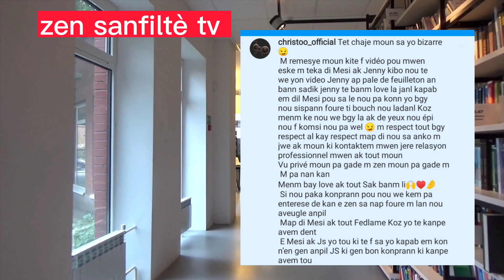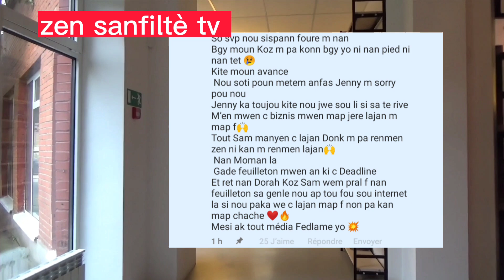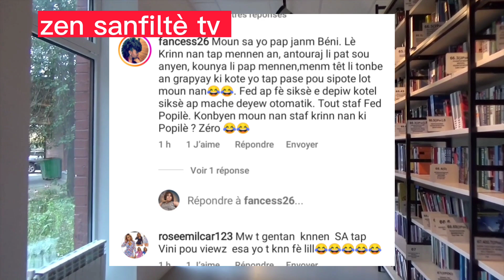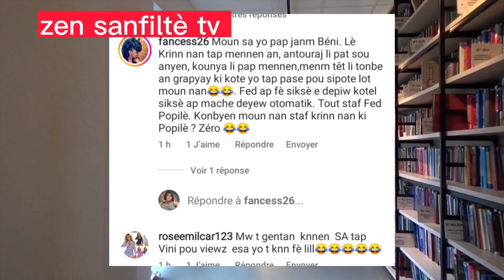Win christoo Salanbe yo... Fednaelle reponn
Win christoo Salanbe Jenny Queen ak tout js yo, Fednaelle Reyaji, Jenny Queen reponn

Fednaelle François/ BLONDEDY FERDINAND/ Jenny Queen/ Win christoo